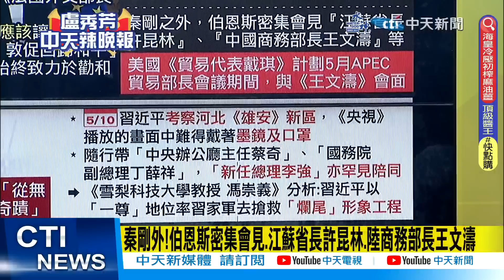【盧秀芳辣晚報】秦剛"送9字"! 伯恩斯"照著做" 終於"見到他"! @中天新聞CtiNews 精華版